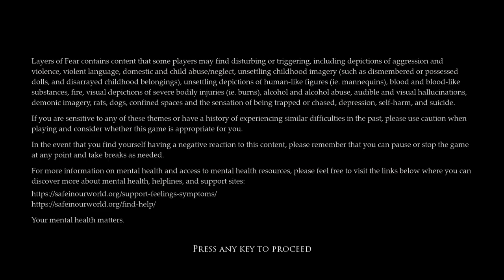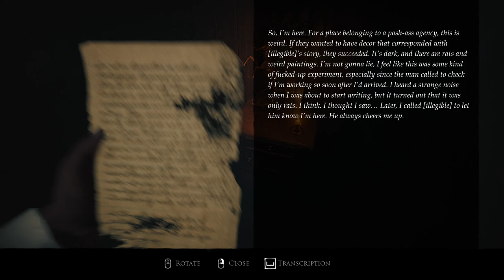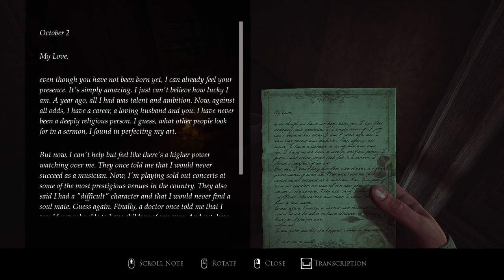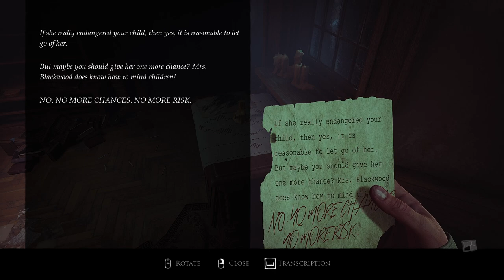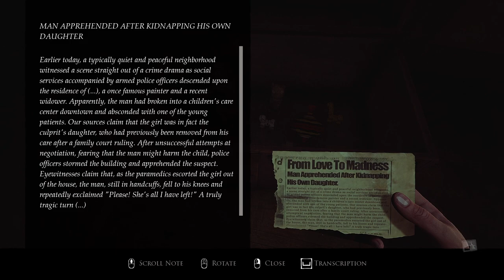LAYERS OF FEAR Gameplay Walkthrough Part-4 PC NG (HINDI + ENGLISH)